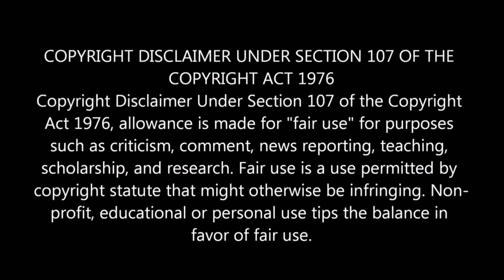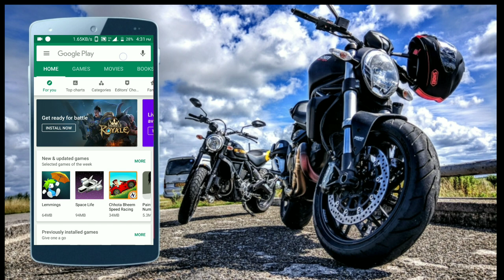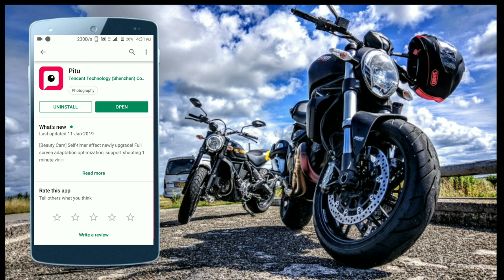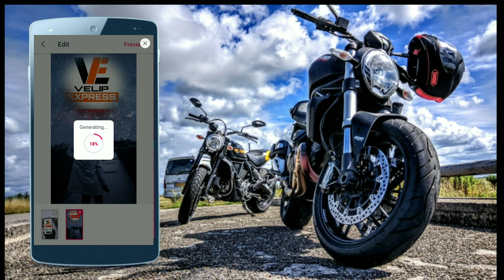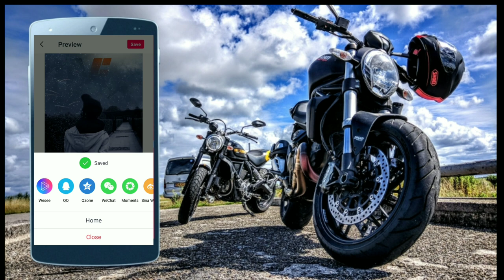Pitu app tutorial | pitu me video kaise banate hai | how to make videos in Pitu app | Hindi tutorial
Hello welcome back on this channel.

is video mein maine Pitu app main video kaise banate hai ye dikaya hai aur Pitu app ka tutorial bhi Maine is video mai maine kiya hai. Ye video Pitu app ke liye He banaya hai.

In this video i am going to show you how to make videos in Pitu app and I am also going to show you the tutorial of Pitu app. This is this video for the pitu app.

Previous Videos :-

My Opinion :-
If you want to play PubG with me then send friend request to  → Akshuvlp

In this channel we are uploading weekly one video.
In this channel we are uploading ↓↓
2) unboxing videos
3) gaming videos
4) Vlogs and Riding videos
5) Drama entertainment videos

My Request :-
I now without your support I can't do anything.